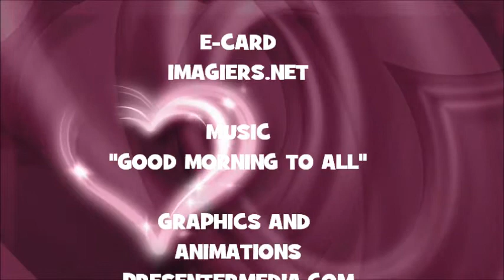¡FELIZ CUMPLEAÑOS LUK!